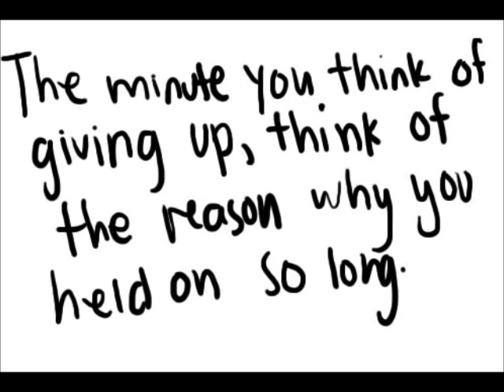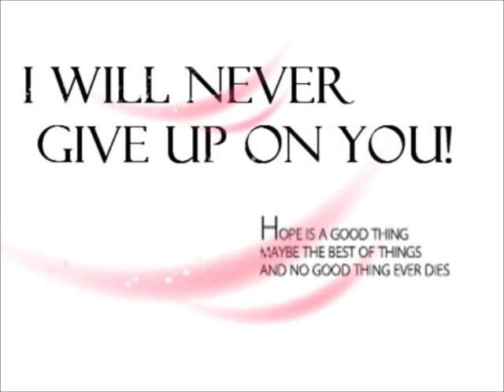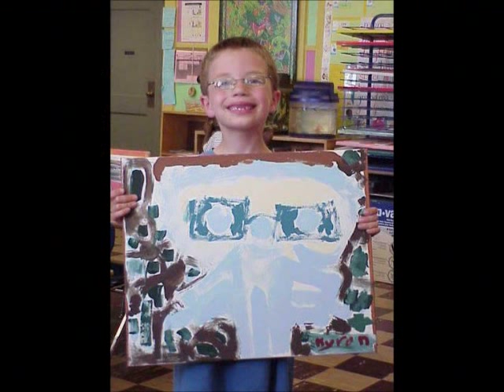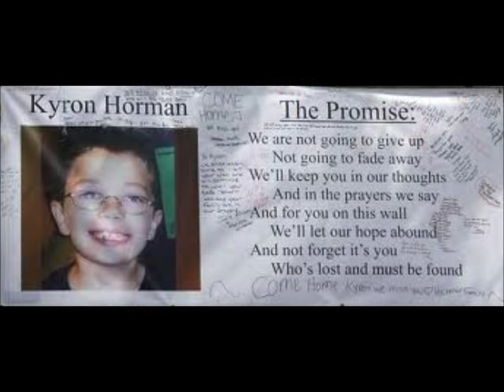Kyron Horman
This is for you Kyron Horman